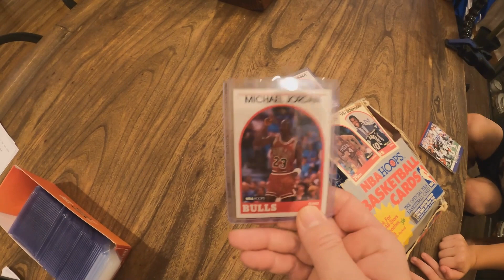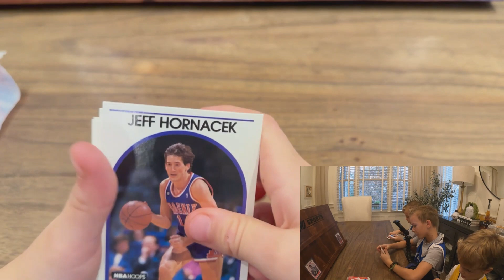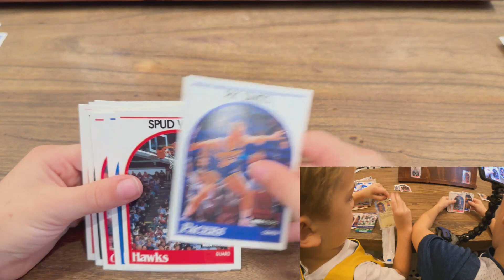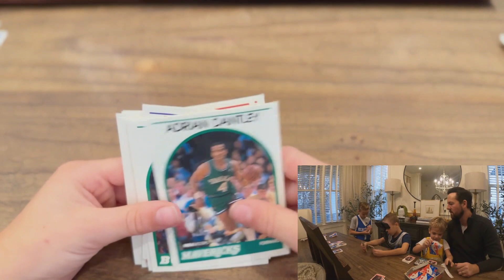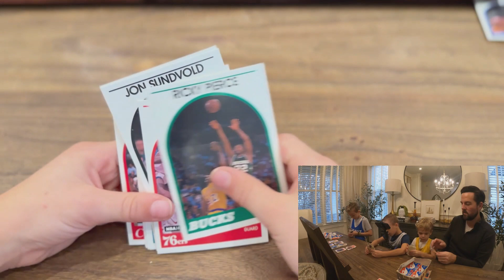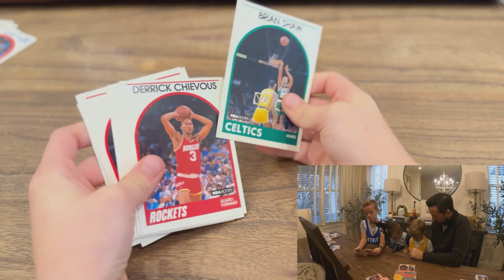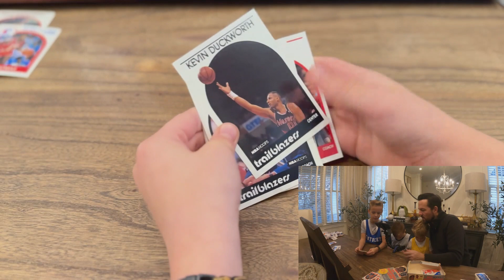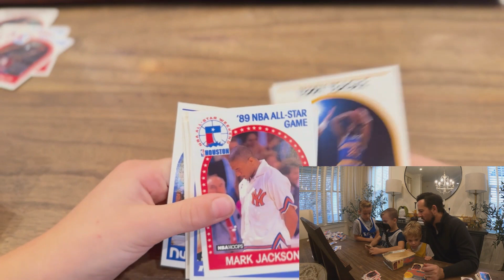Ripping Old Basketball Cards. Breaking 1989 NBA Hoops Box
My boys and I broke into an old box of 1989 NBA Hoops in search for Michael Jordan,  David Robinson, Scottie Pippen, Dennis Rodman, etc.  We ripped these cards for thirty minutes and came up with a couple of pulls.  However, please watch the sequels as they have produced much better results.